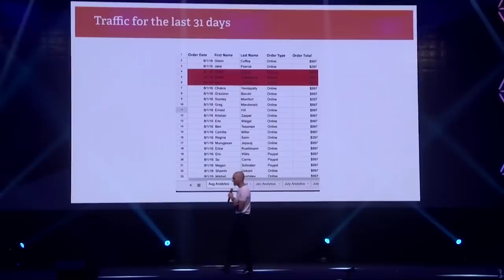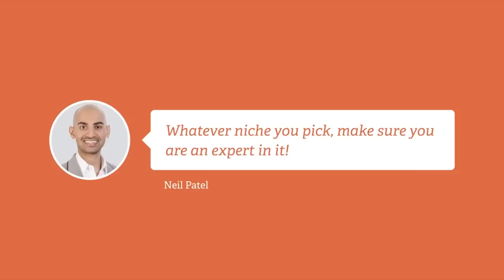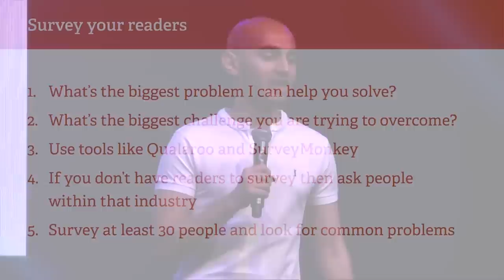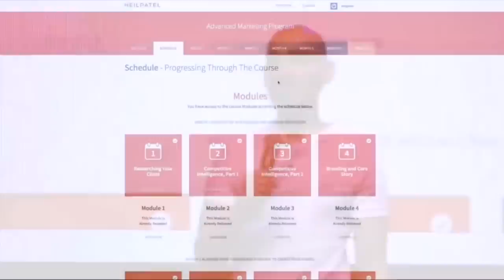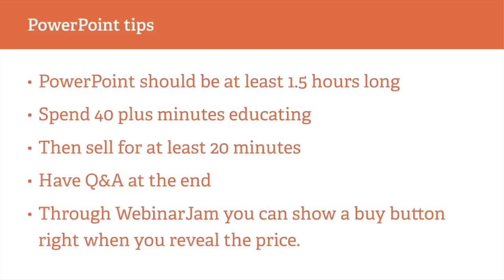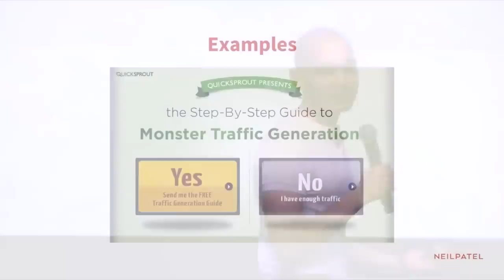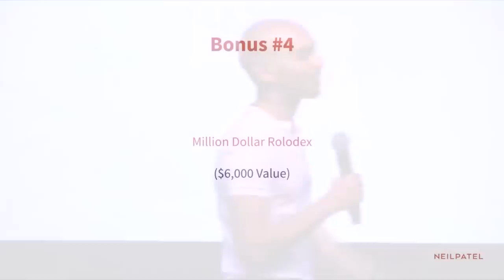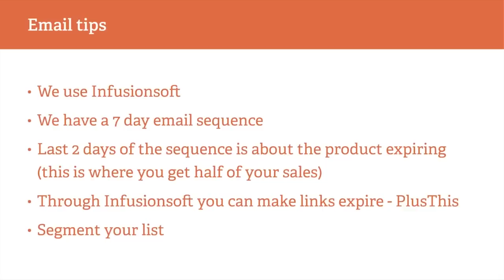How to Create a Digital Product That Generates (AT LEAST) $100,000 Per Month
Today, I'll teach you how to create a digital product that generates at least $100,000 a month.

The good news is, when you promote a digital product, you pretty much have something that has 100% margins. So, when you're doing advertising, you're selling something. What're your costs? Pretty much nothin', it's just the hosting, after you create the product, of course. So, let's get started.

The first step, what industry should you enter? And, I'm going to go quick, because there are so many slides. I picked the digital marketing industry. Can you see what's wrong with the digital marketing industry? It was too late when I started. If I chose something like nutrition, I would'a sold so many more eBooks, so many more video courses. You see why it's so much more popular. You go to Google Trends, type in a niche, like flashlights, and you can see how popular something is.

Alright, so first off, I can't emphasize this more than anything else, build something you can be proud of. It's longevity; you'll be happy when you create something that you can put your face on. Don't build a product if you can't tell people it's your company. If you can be proud of it and put your face on it, you're good to go.

Alright, so here's a few lessons I learned. A customer should be able to finish your product within three months, but not quicker than one month. When you have a digital product when they finish it before one month, what happens? Too many refunds. When it takes more than three months, what happens? They think it's too much work. You guys can all relate to that. If you tell people it's too much work, are they going to do something?

It was funny, I met one guy who was selling this anti-aging cream, and he was crushing it on Facebook. He was doing literally, over $4 million a month. He ran out of anti-aging cream. You know what he did? He went to Costco and filled up Neutrogena cream in his bottles, and I'm like, "Oh." He's like, "I gotta pay my Ferrari bills." It's sad, but it's quite funny at the same time. So, another thing I learned, videos, and audio files, and worksheets have more value than text-based documents, so pay people to create these videos and audio files for you.

Then you have to figure out how much you should charge. In general, you don't want to charge less than a thousand bucks. A thousand dollars is a good starting point, because when you start charging a thousand dollars, you can end up generating quite a bit of cash from Facebook, and typically for every dollar you spend, if you stink at Facebook ads, you should be able to generate $2, so a dollar in profit. If you're good, you'll be able to do $3, for every dollar you spend, so two bucks in profit. If you're really good like I've seen a few guys, they're doing $5 in revenue for every dollar they spend, and they're doing it in quantity on Facebook, where they're spending, 20, $30,000 a day.

The first thing is, is if you want people to buy from your site, you have to collect emails. I go into a lead magnet. Right here's example, Ramit Sethi, how he collects emails.

I'm going to let you a little secret. Have you ever wondered how I get to a million visitors? I talk about how I use infographics, and I pay people pennies on the dollar for the infographics. And then I give you an overview of what you're going to get. $22,000, that's a lot of money for all this stuff. Would you say that's a good deal at 5,000 bucks?

Thank you, everyone, for having me. I do appreciate it, and if I can ever do anything to help you out, genuinely, even it's giving you some advice.